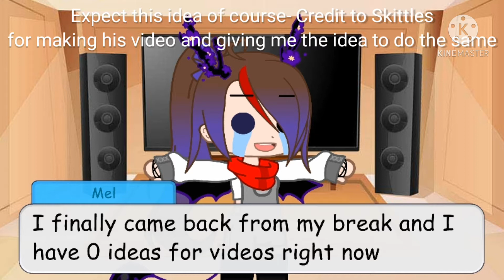I'm back from my break! (+skit inspired by Skittles the gotcha kid OwO))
Sorry for the character changes, I couldn't import my old ones onto my laptop- also if you're reading this then I'm planning a MEP which I will post on my birthday, its not long until my birthday so I have decided to post this now, hope you enjoy my video and stay safe fam!